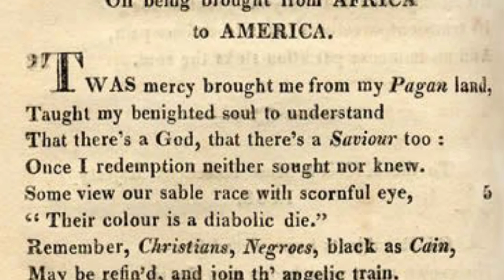Devo Phillis Wheatley women of Christian faith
Brought over to America a slave living from 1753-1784 was educated and freed and used her God given talent to write poetry.